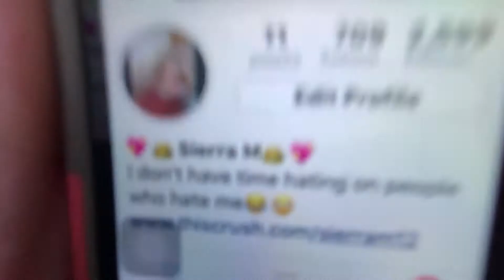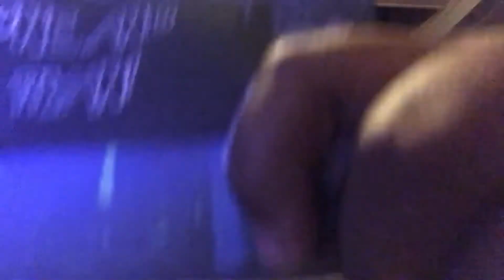Making slime pt.2